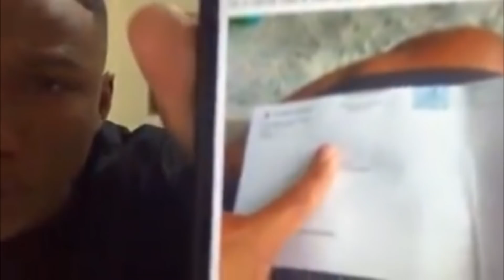NEGÃO da BL foi TRAIDO pelo seu AMIGO *e chorou com a gisele* (EXPLICAÇÃO COMPLETA)